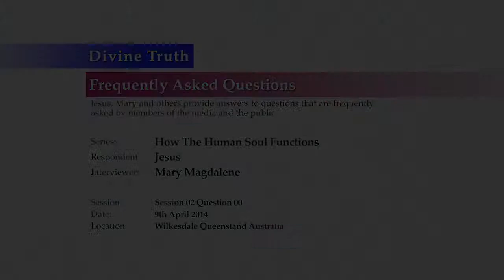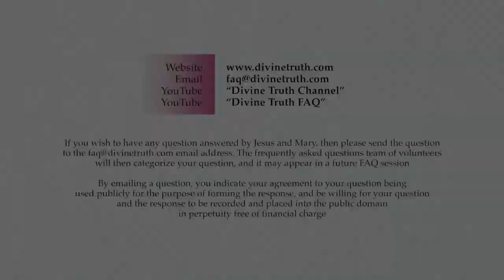Introductory comments to Human Soul session 02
Q00: Introductory comments to Human Soul session 02

20140409 Human Soul S02Q00